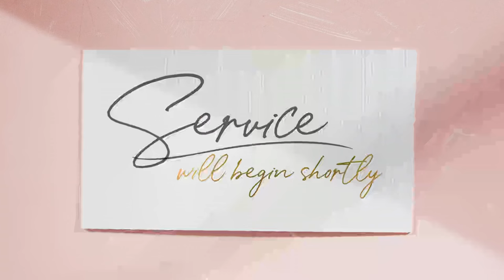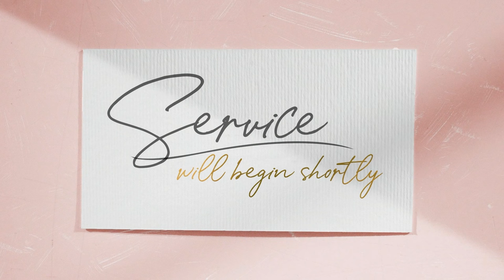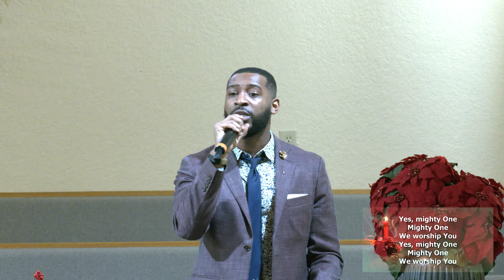Pastor Barry Bonner | Ears to Hear